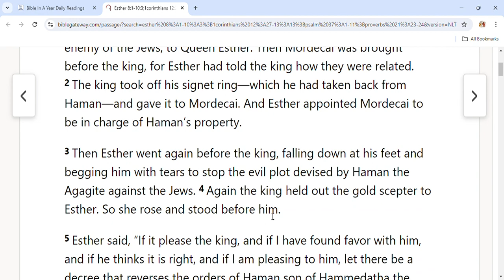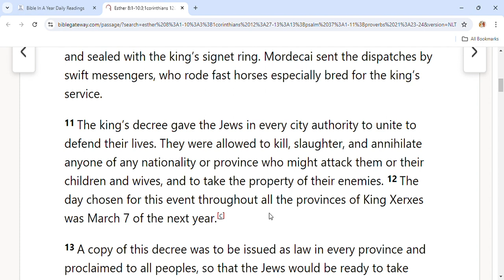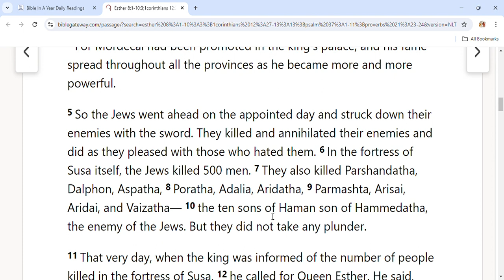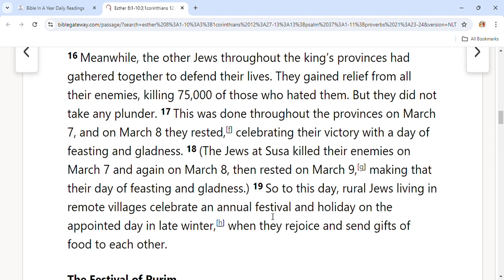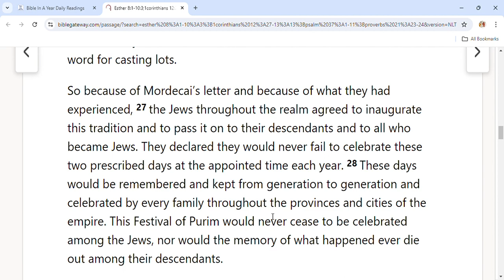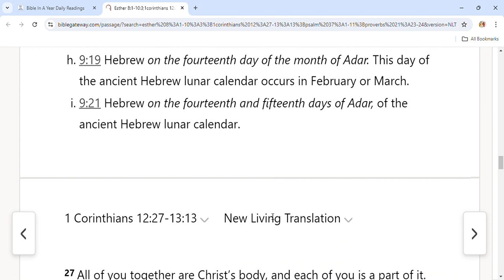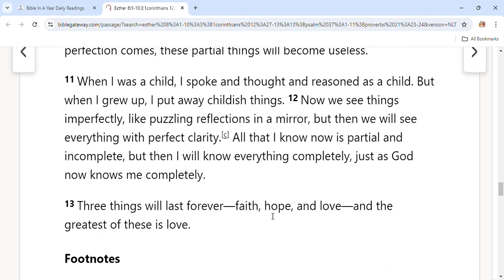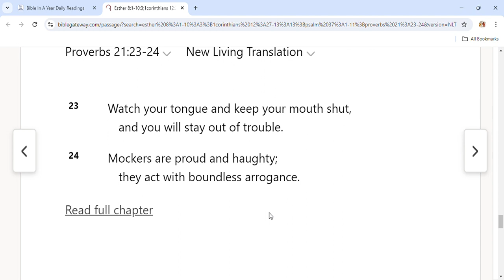August 20th Bible Readings. ESTHER 8:1-10:31 CORINTHIANS 12:27-13:13PSALM 37:1-11PROVERBS 21:23-24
August 20th Bible Readings
ESTHER 8:1-10:3
1 CORINTHIANS 12:27-13:13
PSALM 37:1-11
PROVERBS 21:23-24
1 Corinthians 12:27-13:13
27 All of you together are Christ’s body, and each of you is a part of it. 28 Here are some of the parts God has appointed for the church:

first are apostles,
second are prophets,
third are teachers,
then those who do miracles,
those who have the gift of healing,
those who can help others,
those who have the gift of leadership,
those who speak in unknown languages.

29 Are we all apostles? Are we all prophets? Are we all teachers? Do we all have the power to do miracles? 30 Do we all have the gift of healing? Do we all have the ability to speak in unknown languages? Do we all have the ability to interpret unknown languages? Of course not! 31 So you should earnestly desire the most helpful gifts.

But now let me show you a way of life that is best of all.

Love Is the Greatest
13 If I could speak all the languages of earth and of angels, but didn’t love others, I would only be a noisy gong or a clanging cymbal. 2 If I had the gift of prophecy, and if I understood all of God’s secret plans and possessed all knowledge, and if I had such faith that I could move mountains, but didn’t love others, I would be nothing. 3 If I gave everything I have to the poor and even sacrificed my body, I could boast about it;[a] but if I didn’t love others, I would have gained nothing.

4 Love is patient and kind. Love is not jealous or boastful or proud 5 or rude. It does not demand its own way. It is not irritable, and it keeps no record of being wronged. 6 It does not rejoice about injustice but rejoices whenever the truth wins out. 7 Love never gives up, never loses faith, is always hopeful, and endures through every circumstance.

8 Prophecy and speaking in unknown languages[b] and special knowledge will become useless. But love will last forever! 9 Now our knowledge is partial and incomplete, and even the gift of prophecy reveals only part of the whole picture! 10 But when the time of perfection comes, these partial things will become useless.

11 When I was a child, I spoke and thought and reasoned as a child. But when I grew up, I put away childish things. 12 Now we see things imperfectly, like puzzling reflections in a mirror, but then we will see everything with perfect clarity.[c] All that I know now is partial and incomplete, but then I will know everything completely, just as God now knows me completely.

13 Three things will last forever—faith, hope, and love—and the greatest of these is love.

Footnotes
13:3 Some manuscripts read sacrificed my body to be burned.
13:8 Or in tongues.
13:12 Greek see face to face.